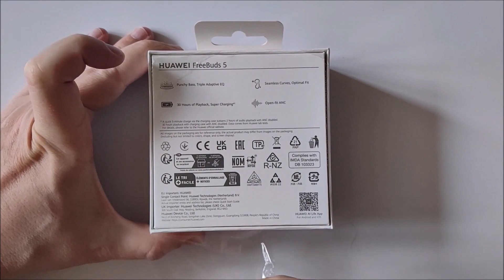HUAWEI FreeBuds 5 - unboxing and first look